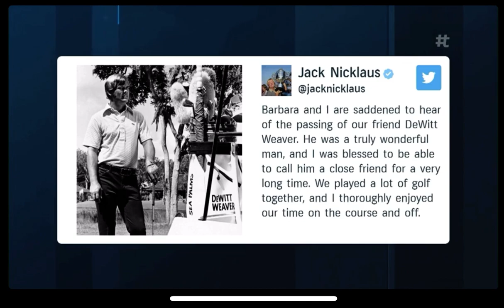Golf Channel Tribute to DeWitt Weaver Jr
DeWitt Weaver Jr. passed away on March 18 from heart failure.  Golf Channel hosts Jaime Diaz and Tripp Isenhour discuss DeWitt's Legacy.